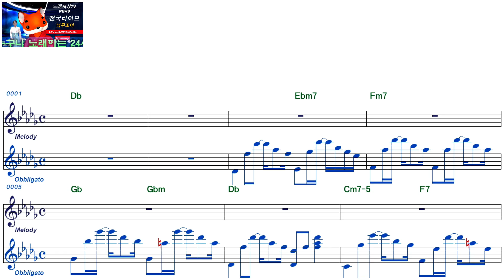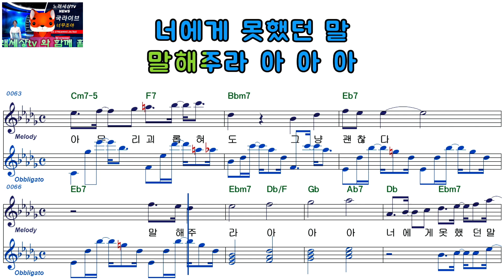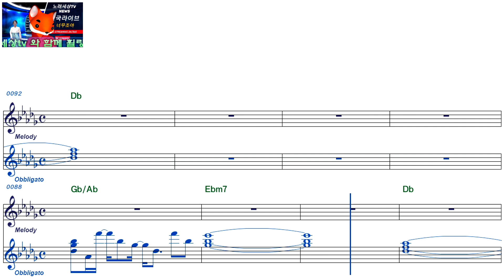소수빈ㅡ말해주라ㅡ여자키ㅡELF919ㅡ39136